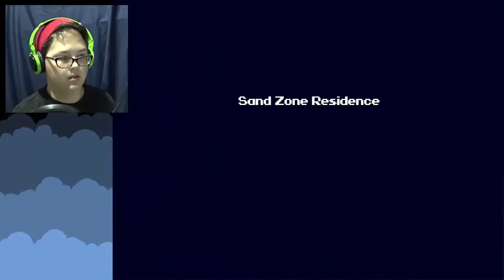Pupper Party | Cave Story+ Part 7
A gigantic metroidvania reminiscent of old school 16-bit games